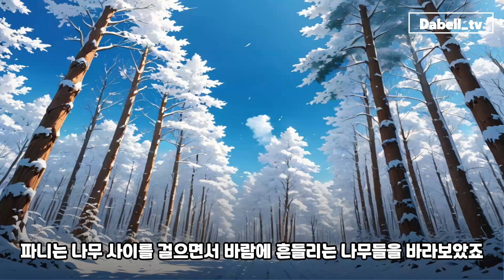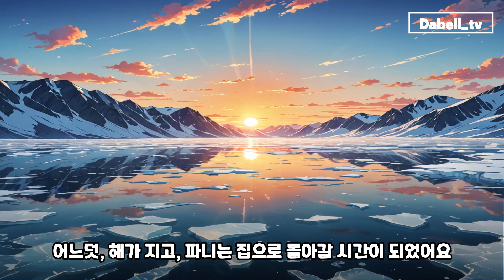파니와 동물친구들- 북극토끼 /어린이 동화 /아이들을 위한 이야기 /교육 동화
어린이를 위한  창작 동화입니다 .(참고 GPT)